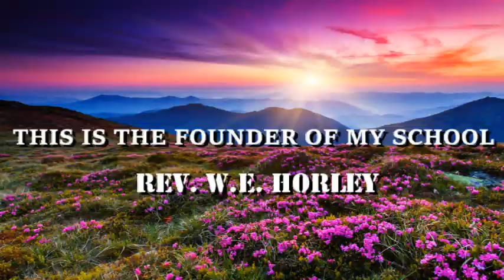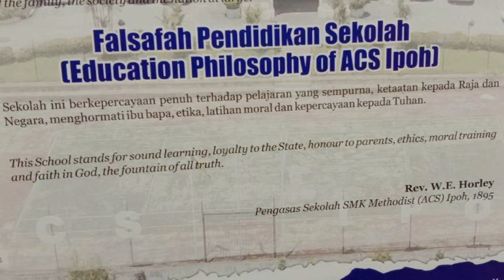My channel Trailer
I will be posting some video clips and I hope you will enjoy them.
My video clips are about the reality of life, motivation and aspects of English usage. I hope to create the right atmosphere for students to enjoy themselves while learning English.  God bless everyone.